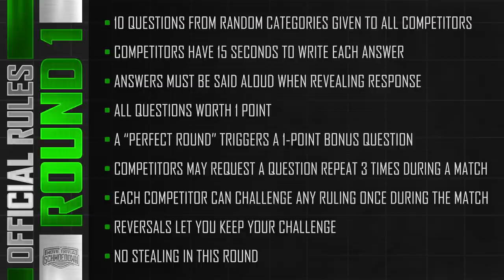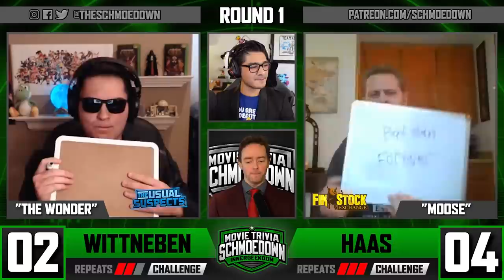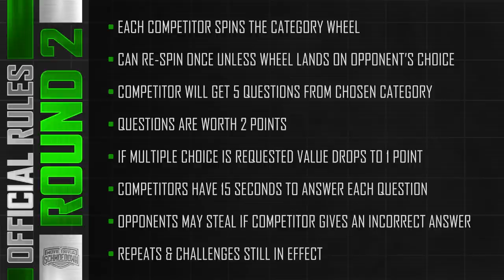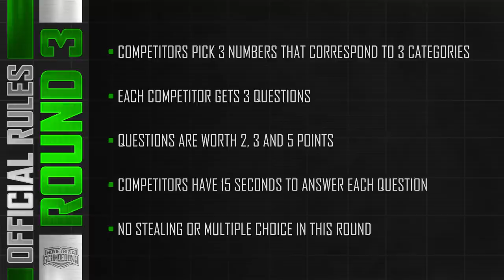'Moose' Haas vs Jacob Wittneben - InnerGeekdom Movie Trivia Schmoedown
We have the debuts of two exciting rookies in today's IG match. First we have 'Moose' Haas, he will be trying to prove that once again Finstock's dossier was legit. To face him, we have Jacob Wittneben, who is hoping to be one of the pieces to turn the Usual Suspects around. Who ya got?